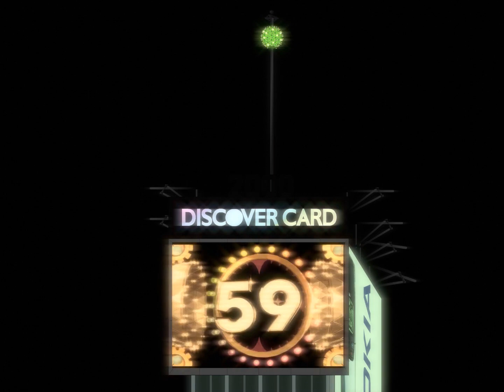Times Square 2000 New Millennium Ball Drop Animation - Adobe Animate CC Animations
Programs used:
Adobe Animate CC 2019 - Animation
Blender 3.1.2 - Compositing

Probably my first time making a ball drop animation.